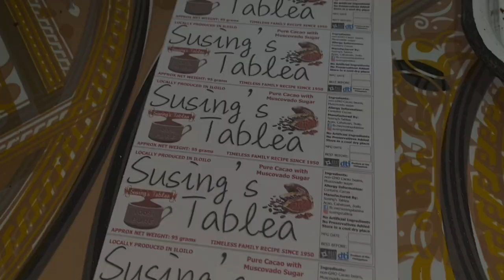CACAO TO CHOCOLAGE | TABLEA TUTORIAL STEP BY STEP | ILOILOS STYLE | Jamhiñola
MAKING HOT DRINK FROM FRESH CACAO POD | ILOILO STYLE | ILOILO PHILIPPINES |